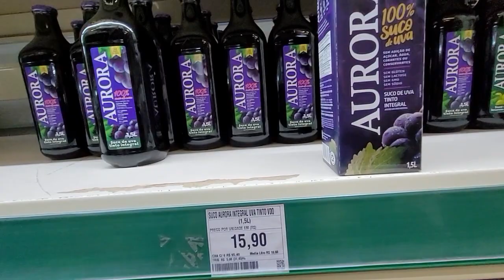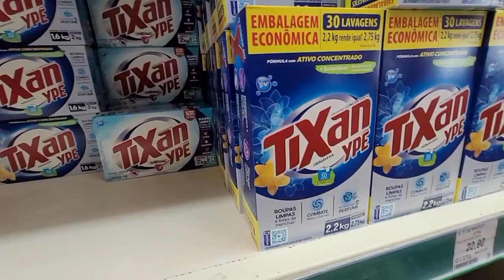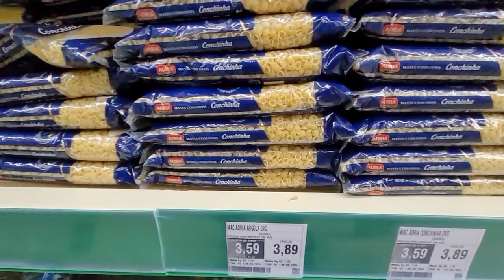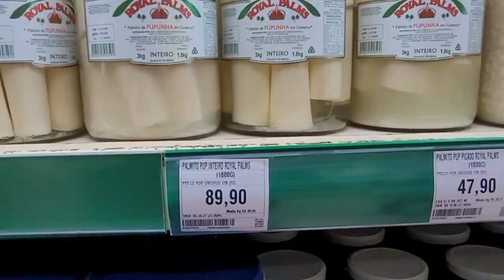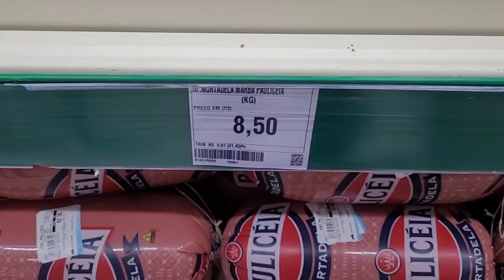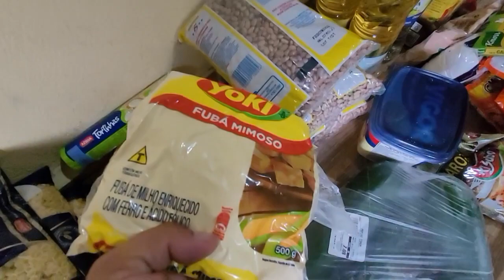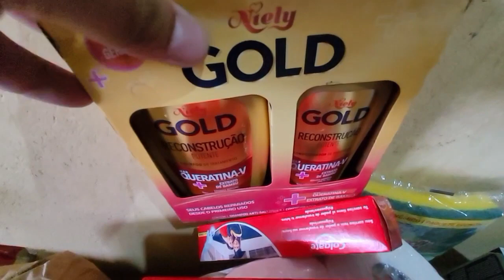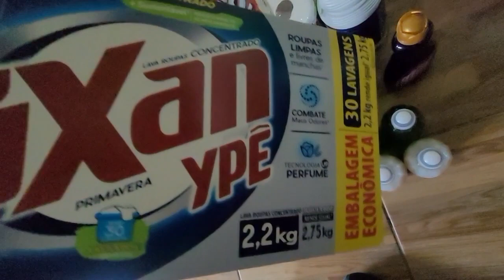Atacadista Atacadão, compra do mês de Janeiro.